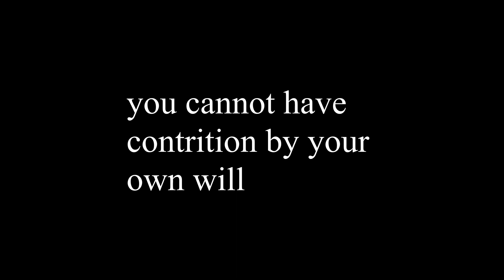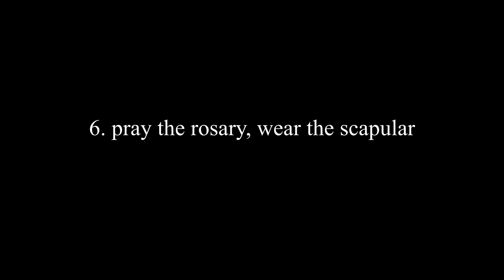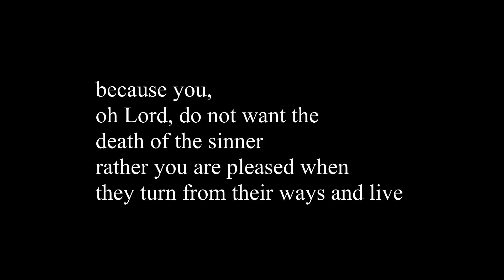stop porn, live a healthy christian life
how to quit masturbation.
mortify the flesh, praise The Lord